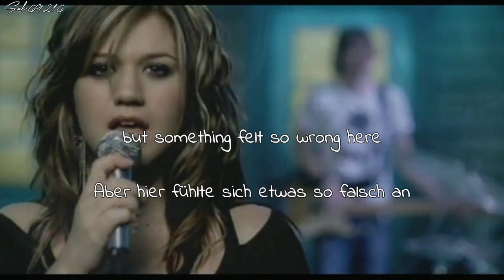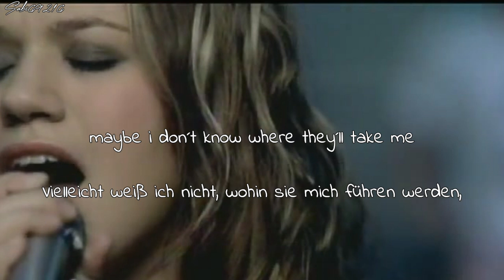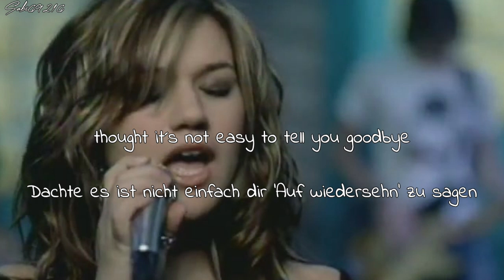Kelly Clarkson Breakaway Lyrics + Deutsche Übersetzung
Artist: Kelly Clarkson
Song: Breakaway
Album: Breakaway